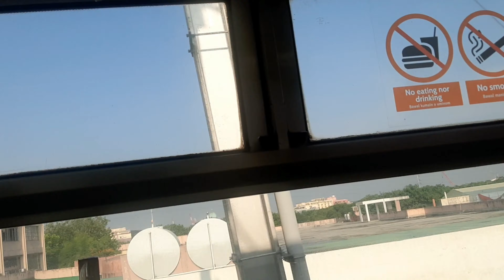De La Salle University Campus tour during the Pandemic and How You get there from Plaridel Bulacan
My kids persuaded me to go to De La Salle University Campus tour during the Pandemic and How You get there from Plaridel Bulacan and how much will be the cost of fare commuting from our house in Bulihan.